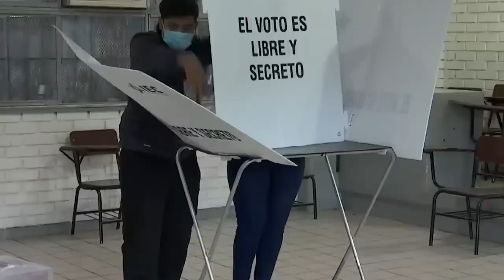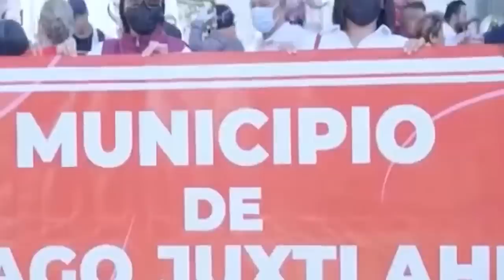Morena domina en 7 de 12 estados que definirán el 2024. Por Pedro Mellado | Video columna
Y si como anticipan todas las encuestas, del más diverso origen y reputación, Morena le
arrebata el Estado de México al PRI, en junio quedaría prácticamente escriturada, con
mucha anticipación, la victoria del partido gobernante para un sexenio más en la
Presidencia de la República.